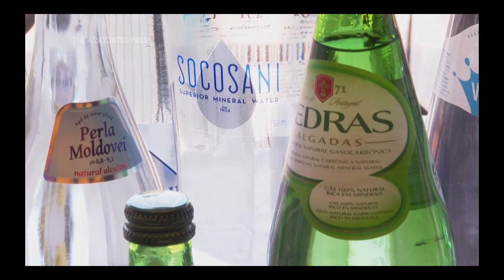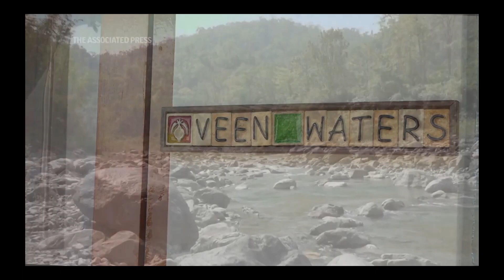AP: Diving into the world of ‘fine water’ and some insights Fine Water Summit 2023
Precious water: As more of the world thirsts, luxury water becoming fashionable among the elite